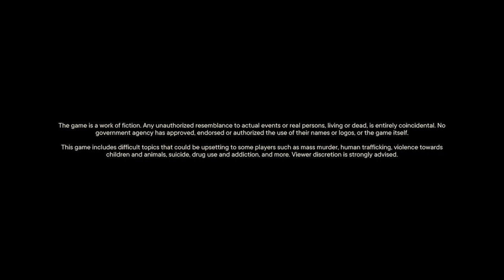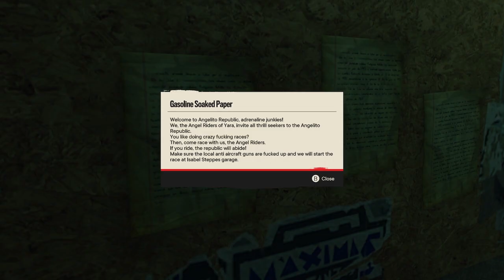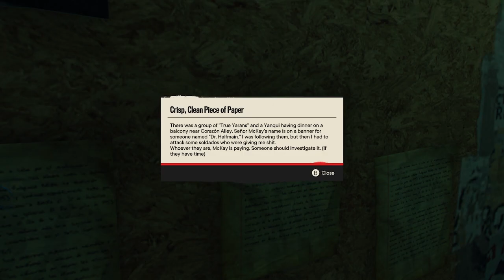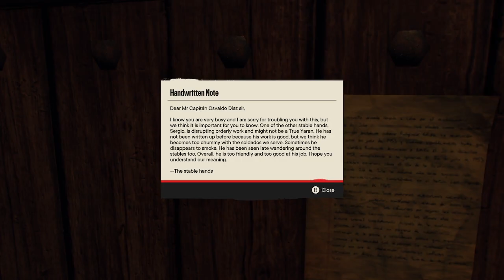Far Cry 6 / XSS / episode 33